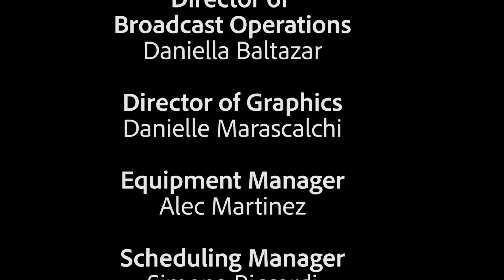Reel Reactions - La Llorana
On this weeks episode of Reel Reactions Connor and Mary asks movie goers about the new horror flick La Llorana, but the reel question is Mary cursed?